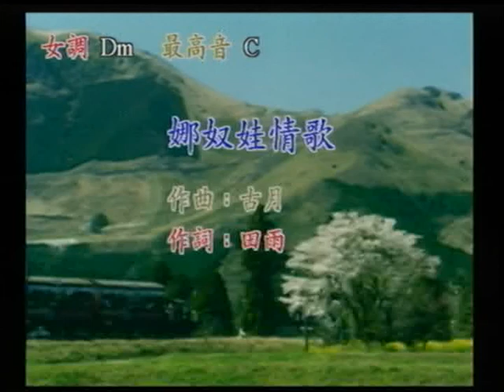彭鈺鈞~娜奴娃情歌.mpg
貝斯特之友彭鈺鈞~娜奴娃情歌